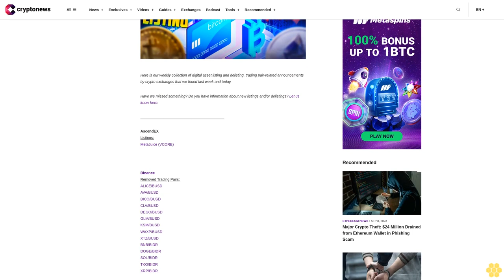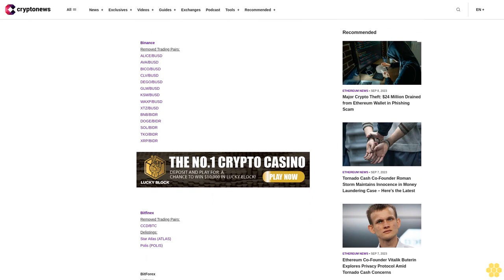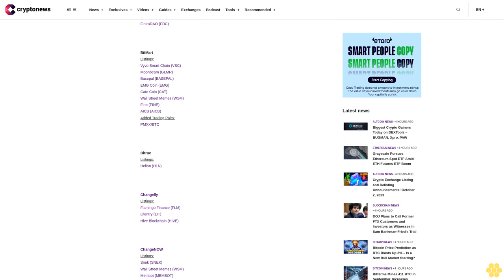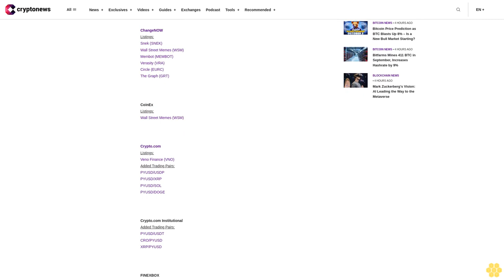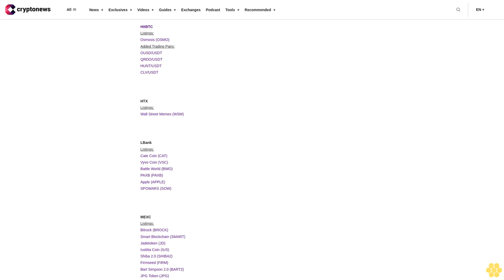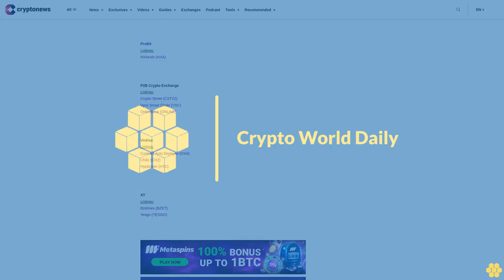Crypto Exchange Listing and Delisting Announcements: October 2, 2023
Here is our weekly collection of digital asset listing and delisting, trading pair-related announcements by crypto exchanges that we found last week and today.

Have we missed something? Do you have information about new listings and/or delistings? Let us know here.

AscendEXListings:MetaJuice (VCORE)

BinanceRemoved Trading Pairs:ALICE/BUSDAVA/BUSDBICO/BUSDCLV/BUSDDEGO/BUSDGLM/BUSDKSM/BUSDWAXP/BUSDXTZ/BUSDBNB/BIDRDOGE/BIDRSOL/BIDRTKO/BIDRXRP/BIDR

BitfinexRemoved Trading Pairs: CCD/BTCDelistings:Star Atlas (ATLAS)Polis (POLIS)

BitForexListings: FintraDAO (FDC)

BitMartListings: Vyvo Smart Chain (VSC)Moonbeam (GLMR)Basepal (BASEPAL)EMG Coin (EMG)Cate Coin (CAT)Wall Street Memes (WSM)Fine (FINE)AICB (AICB)Added Trading Pairs:PMXX/BTC

BitrueListings: Helion (HLN)

ChangellyListings: Flamingo Finance (FLM)Litentry (LIT)Hive Blockchain (HIVE)

ChangeNOWListings: Snek (SNEK)Wall Street Memes (WSM)Membot (MEMBOT)Verasity (VRA)Circle (EURC)The Graph (GRT)

CoinExListings: Wall Street Memes (WSM)

Crypto.comListings: Veno Finance (VNO)Added Trading Pairs:PYUSD/USDPPYUSD/XRPPYUSD/SOLPYUSD/DOGE

Crypto.com InstitutionalAdded Trading Pairs:PYUSD/USDTCRO/PYUSDXRP/PYUSD

FINEXBOXListings: USDJPM (JPM)

HitBTCListings: Osmosis (OSMO)Added Trading Pairs:OUSD/USDTQRDO/USDTHUNT/USDTCLV/USDT

HTXListings: Wall Street Memes (WSM)

LBankListings: Cate Coin (CAT)Vyvo Coin (VSC)Battle World (BWO)PAXB (PAXB)Apple (APPLE)SPOWARS (SOW)

MEXCListings: Bitrock (BROCK)Smart Blockchain (SMART)Jadetoken (JD)Iustitia Coin (IUS)Shiba 2.0 (SHIBA2)Firmseed (FIRM)Bart Simpson 2.0 (BART2)JPG Token (JPG)DecenFi (DECENFI)Magnesium (MAG)ABC Protocol (ABCD)Wall Street Memes (WSM)Pepe DAO (PEPEDAO2)IBOX (IBOX)Only Possible On Solana (OPOS)Centauri Finance (CFH)Crypto Tex (CTEX)ETH 2.0 (ETH2)

PoloniexListings: Of Course I Still Love You (OCISLY)StormX (STMX)Dawn Protocol (DAWN)Refereum (RFR)

ProBitListings: HXAcoin (HXA)

P2B Crypto ExchangeListings: Crypto Street (CSTV2)Vyvo Smart Chain (VSC)Onlinebase (ONLINE)

VinDaxListings: Contract Auto Deployer (OXA)Chiliz (CHZ)Hypticcoin (HTC)

XTListings: Bzetmex (BZET)Yesgo (YESGO)